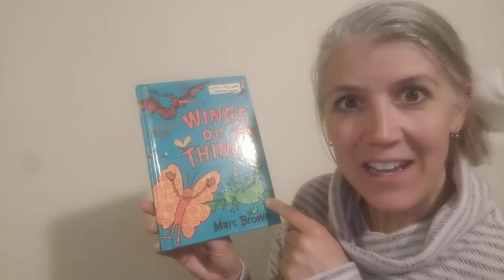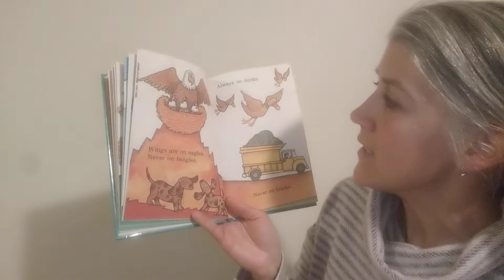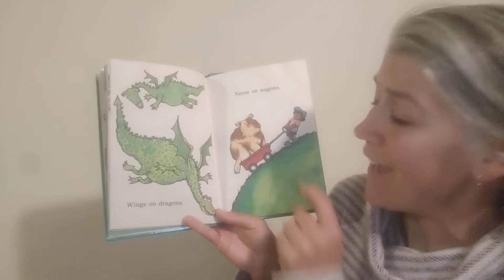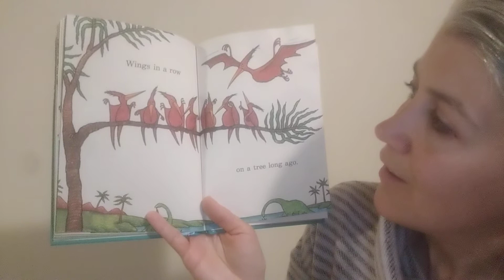Story Time - Wings on Things